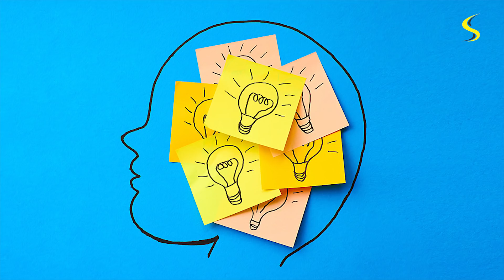Discover the Goldmine Within You| YouvsYou Ep:05 | Hindi Video | Motivation |WebSeries| Sajan Shah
Deep down inside all of us there is a voice that speaks to our souls. This voice tells us the truth and reminds us of our reality. This voice reminds us where we have come from and where we want to go. This voice embodies and articulates the potential we each have. We need to listen to it more often.

It is sometimes difficult to separate what we think we should do to what motivates us and gives us the most energy. In our most introspective and vulnerable moments when we allow our heart and soul to counsel and nurture us, we get a great look and begin to discover our full potential.

If you are still searching to discover your true potential and life’s purpose, it’s really pretty easy to find.
Watch Episode 5 of our You v/s You Inspirational Web Series which is on "Discover the Goldmine Within You" by Sajan Shah and Get ready for a new transformational shift in your life.  [Entire Episode is in Hindi Language]